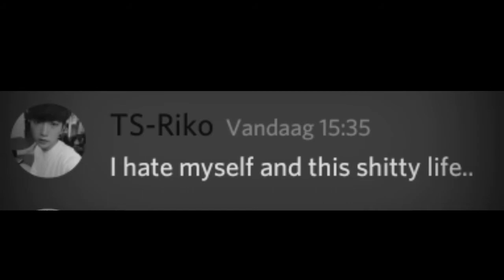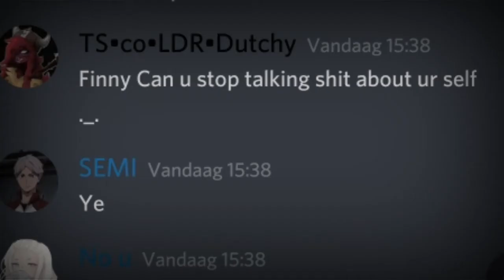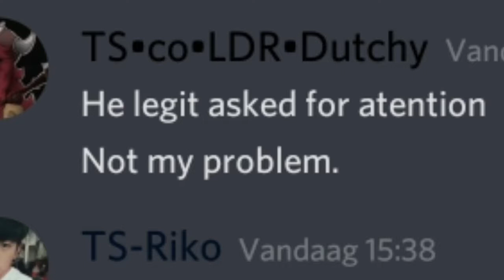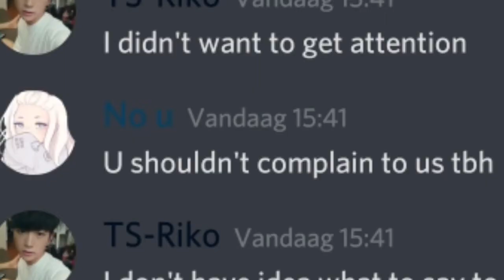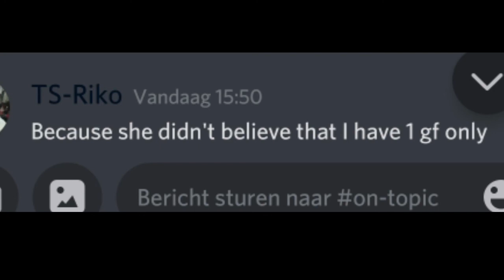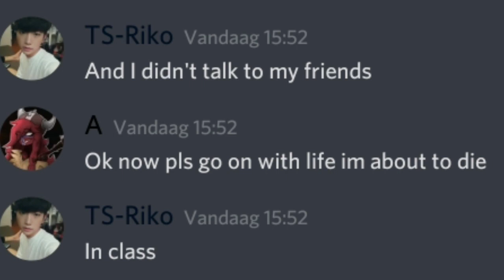Talking to an confusing attention seeker on discord.